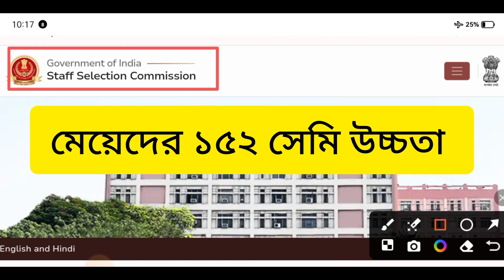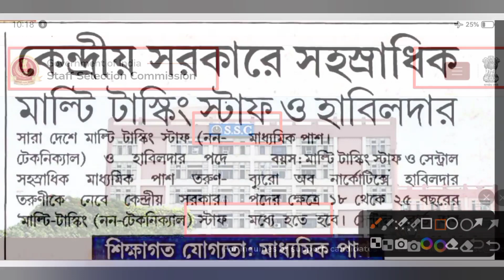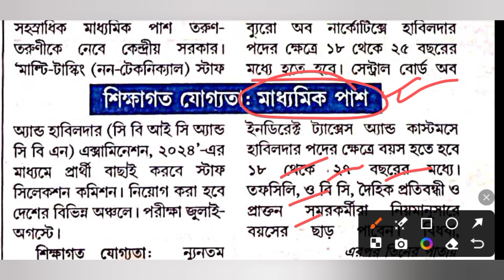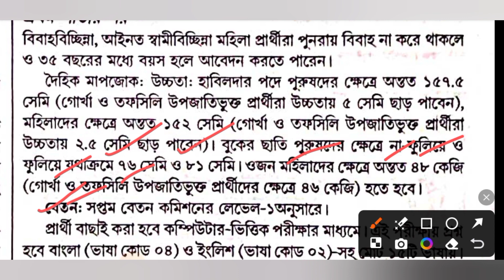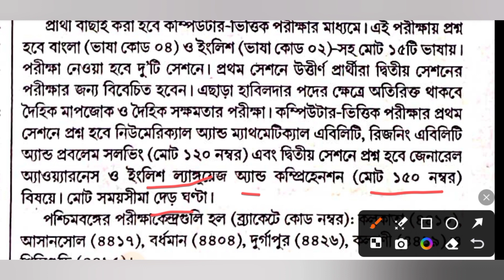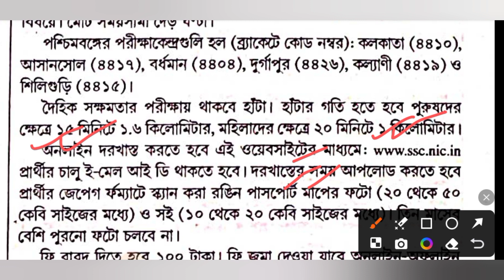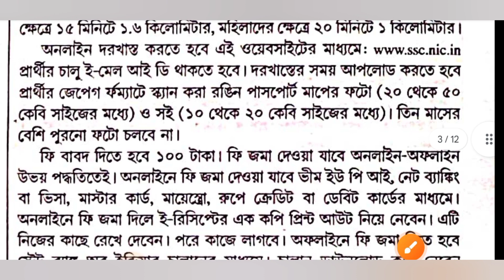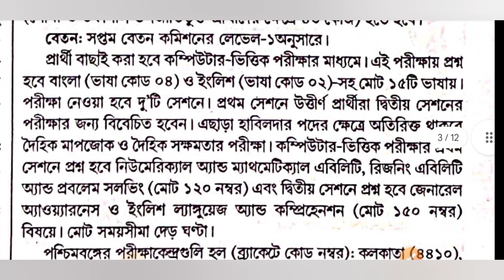SSC মাধ্যমে মাধ্যমিক পাশে নতুন নিয়োগ || ssc mts 2024 notification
ssc mts 2024 notification expected date
SSC MTS
SSC MTS vacancy 2024
SSC MTS dwara 24 exam pattern
MTS notification 2024
SSC MTS and Havaldar vacancy 2024
Central Government job 2024
job vacancy 2024 new job notification
job update 2024
SSC MTS havildar job profile
job news today 2024 , SSC job 2024